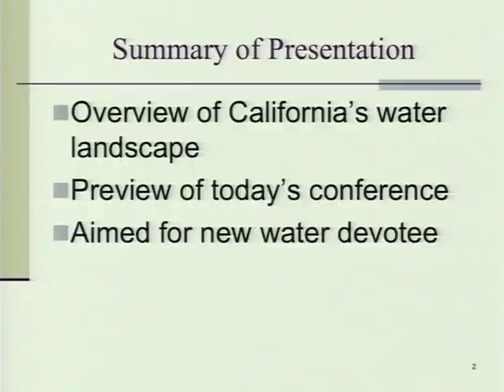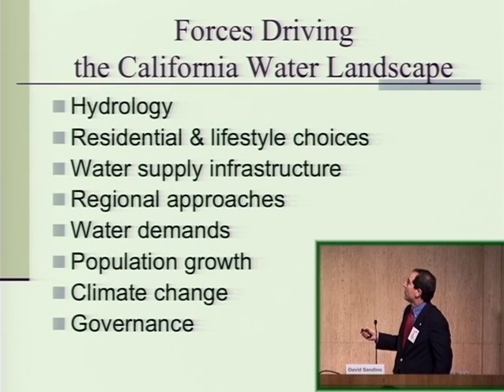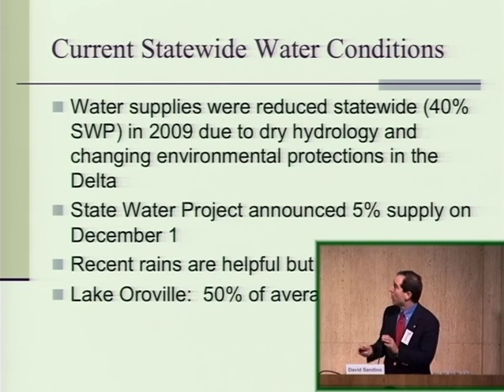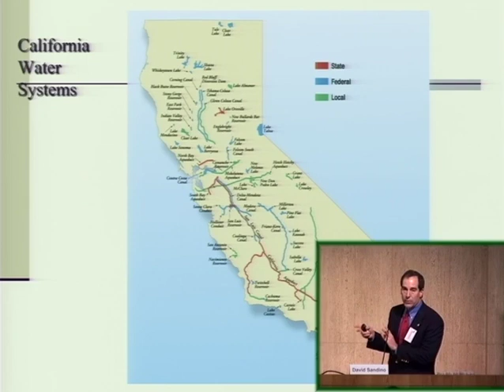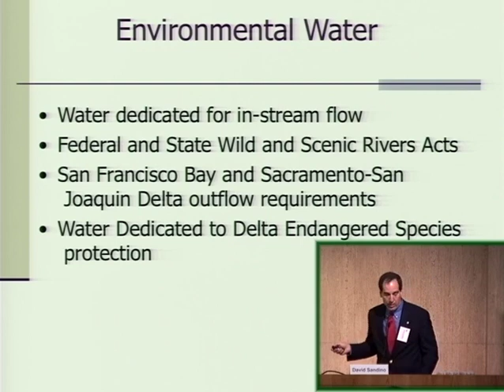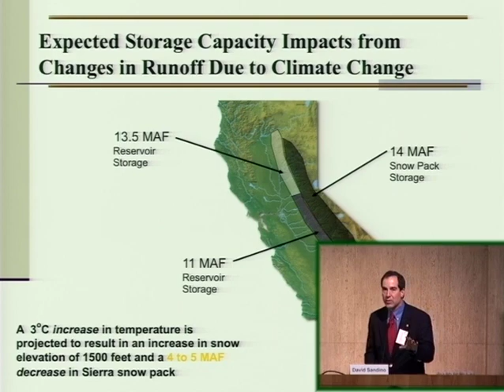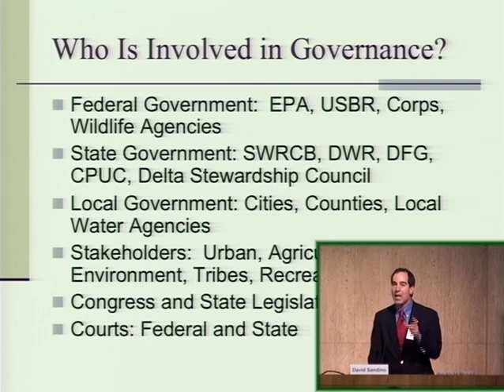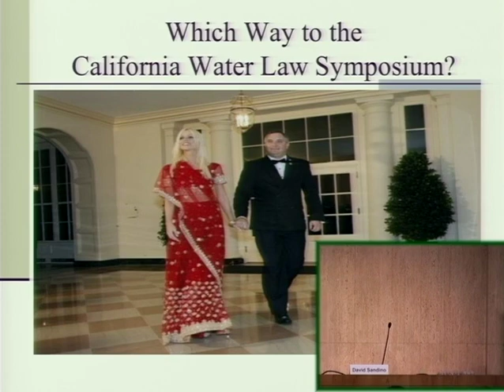The Landscape- Introduction to California Water Law Governance Issues